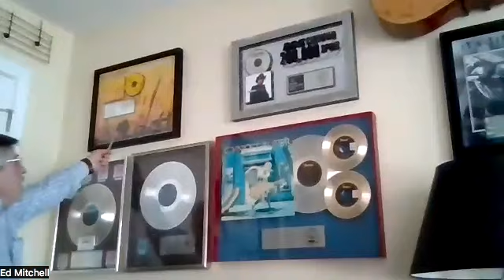Radio Friends Again for Feb. 16.2024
This shows introduces Dave Demers who was a legend record promoter back in the late 60s and 70s.   Also, our Ron Pell tells us about his experiences as the drummer in the rock group Alive and Kicking, with their one hit wonder Tighter, Tighter..  Side back and enjoy